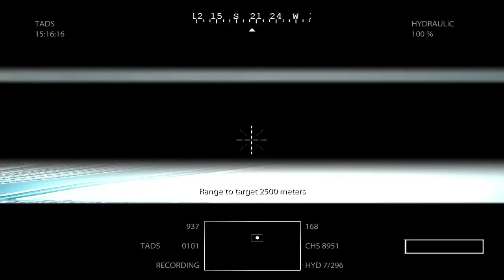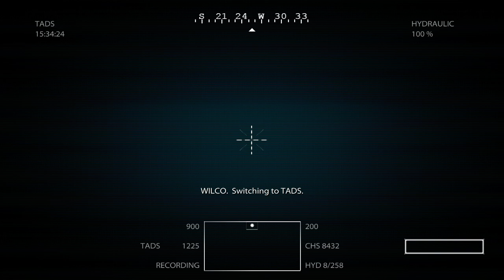MEDAL OF HONOR PART 2 AP7 GAMEPLAY WALKTHROUGH